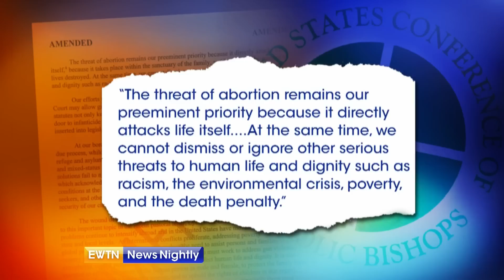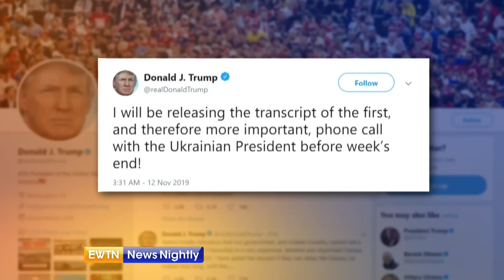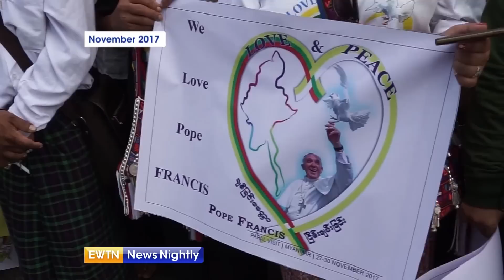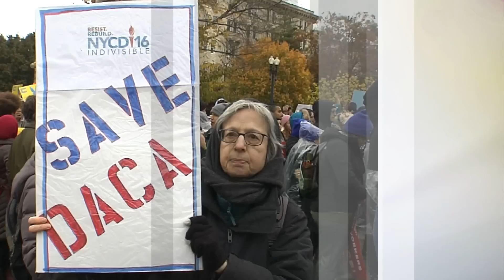EWTN News Nightly - 2019-11-12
On "EWTN News Nightly" tonight: Archbishop José Gómez of the Archdiocese of Los Angeles is elected president of the U.S. Conference of Catholic Bishops. We have a report and reaction from Archbishop Gomez, who will become the first Hispanic to lead the USCCB. Plus: The Supreme Court hears arguments on whether to allow the Trump administration to rescind a federal immigration program instituted by President Obama. We have a report plus analysis from Bishop Daniel Flores of the Diocese of Brownsville in Texas. Also: Patrizia Piacitelli with the Crocerossine Association tells about a free medical clinic serving the poor in St. Peter’s Square. And: A preview of what Americans can expect as the impeachment inquiry hearings become public.